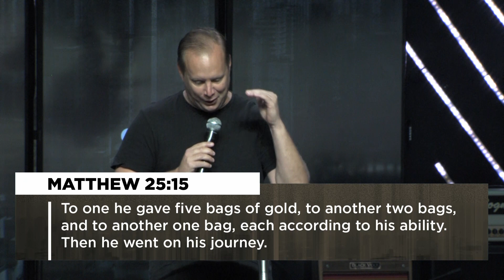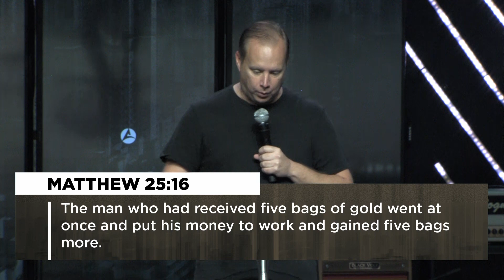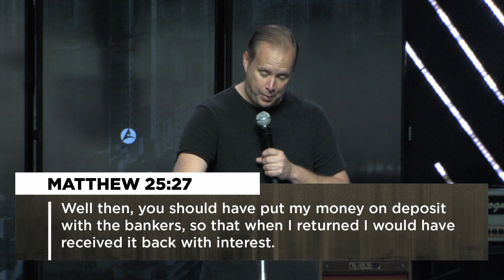Productive or Destructive | Pastor Matthew Barnett